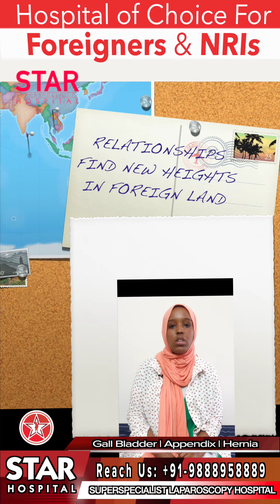No 1 Foreigner NRI Friendly Hospital | Translator English Speaking Good Staff | Hygienic Room Toilet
Foreigners and NRI patients feel difficult to choose a hospital in India as they have many fears in their minds. At STAR Hospital, Jalandhar, Punjab, India, we go extra mile in providing a very secure and comfortable stay to all our Foreign patients and NRI clients. This make us a preferred choice among them. We have happy patients and clients all across the globe. This is one such patient who is very happy to share her experience. She is a student at LPU (Lovely Professional University) at the time of recording this video. Any surgery invokes a natural fear in our mind and we at STAR Hospital strive to clear all doubts of our clients before they undergo any procedure.

Star Hospital

265, Lajpat Nagar, Guru Nanak Mission Chowk,

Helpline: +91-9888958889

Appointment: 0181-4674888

- Deluxe Suit
- Local accomodation

*OUR SERVICES:*

*Bariatric Surgery* (Weight Loss Surgery)

*Metabolic Surgery* (Surgery for Diabetes)

*Advanced Infertility Management*
 IVF (Test Tube Baby) with ICSI
IUI
Ovulation Induction
Reproductive Endocrinology

*Laparoscopic Surgery-*
Hiatus Hernia
Inguinal, Umbilical & Incisional Hernia
All kinds of Gynae Surgery
Gall Bladder, Appendix Surgery

*LASER* Surgery-
Piles
Fistual
Fissure
Vericose Veins

*Urology-*
Prostate
Kidney, ureteric, bladder stone
Laparoscopic Surgery for PUJ obstruction
Lap Nephrectomy

*Laparoscopic Paediatric Surgery-*
Hernia in kids
Undescended testes (Abdominal)

*Gastroenterology-*
ERCP
Endoscopy
Colonoscopy

*Plastic Surgery-*
Abdominoplasty (Tummy Tuck)
Liposuction
Sex Change
Body reshaping
Breast augmentation / reduction

*Orthopaedics-*
Joint replacement
Trauma

Visit us for Best Bariatric Surgery | Weight Loss Surgery | Metabolic Surgery | Diabetes Surgery | Laparoscopic Surgery | Key Hole Surgery | Laser Surgery in Punjab, India: